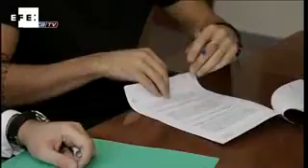Cesc ya luce la camiseta azulgrana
Barcelona, 15 ago (EFE).- El internacional español Cesc Fàbregas ha asegurado durante su presentación como nuevo jugador del Barcelona que triunfar en el conjunto azulgrana será el mayor reto que afrontará en su carrera profesional.

"Gracias a Dios, tenía muchas opciones, pero al final he cogido el camino más difícil pero que más placer me puede dar. Sé que este es el desafío más grande que tendré en mi vida, que voy a competir por un puesto con los mejores jugadores del mundo, pero no tengo miedo. Quizá hace tres años no estaba preparado para volver, pero ahora estoy mentalmente preparado para todo", ha manifestado.